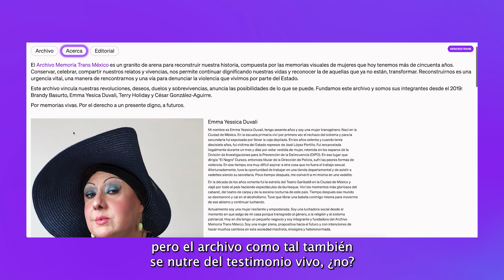Archivo de la Memoria Trans*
El Archivo de la Memoria Trans* es un proyecto que reúne voces de mujeres trans*  y que busca conservar, celebrar y difundir sus relatos y vivencias para visibilizar la existencia de las personas trans* en nuestra sociedad.

Hoy en el DíaInternacionalDeLaVisibilidadTrans les compartimos este video para que puedan conocer más sobre como surgió este hermoso proyecto.

Comparte tus contenidos utilizando el hashtag